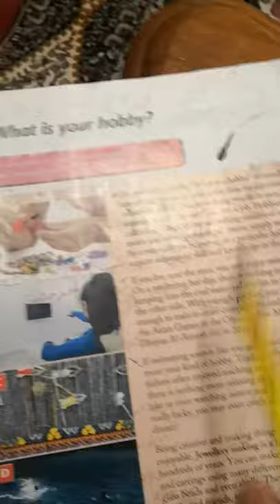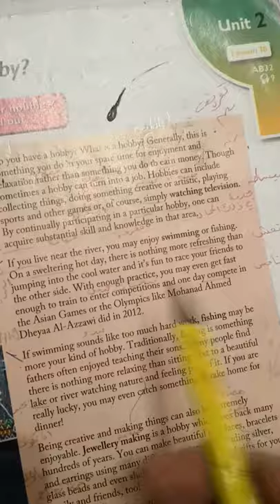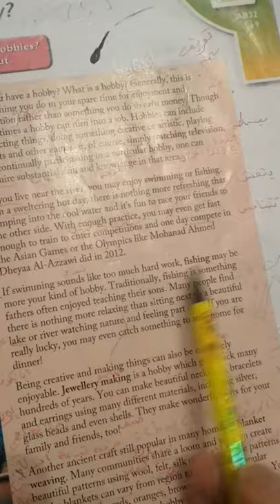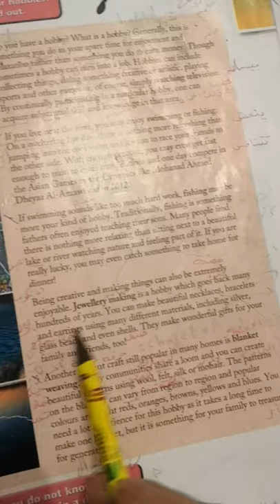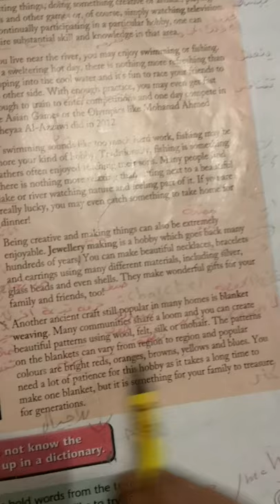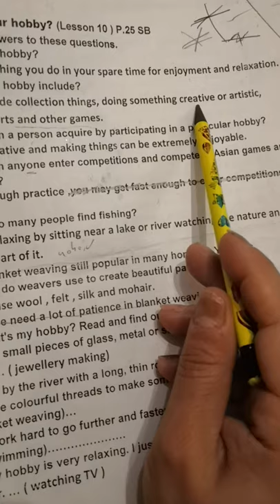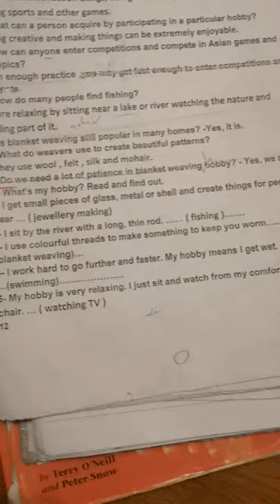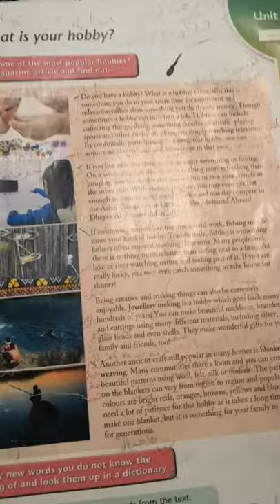3rd class.. Unit 2.. Lesson 10 What is your hoppy?